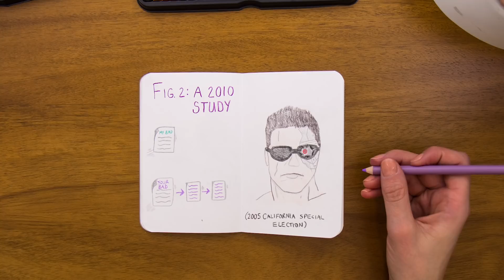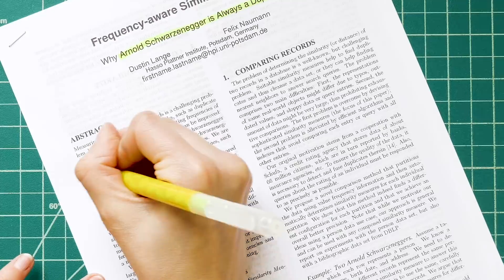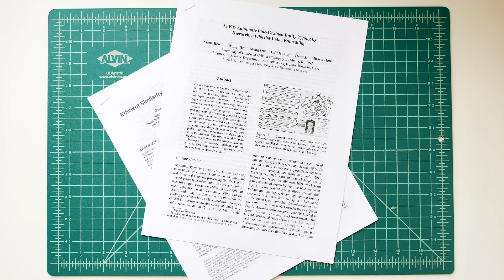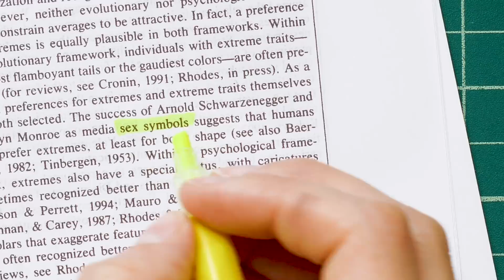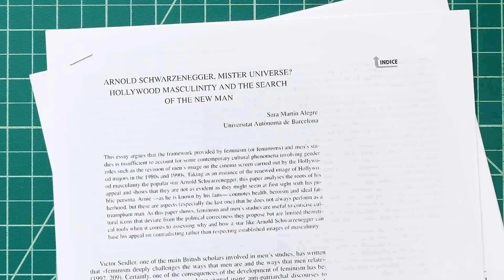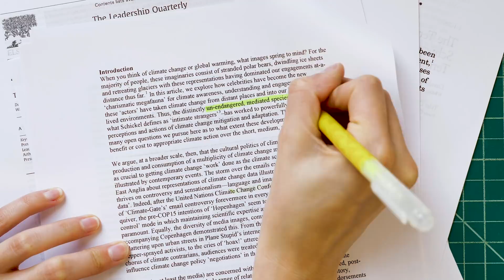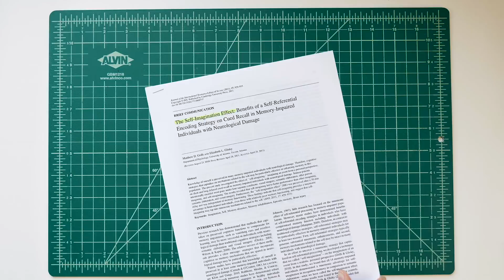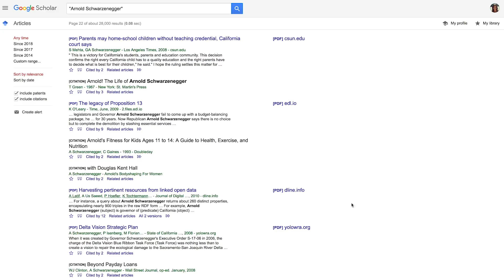Every Scientific Study on Arnold Schwarzenegger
Sometimes I use this platform for good, sometimes I use it to uncover every scientific study mentioning Arnold Schwarzenegger.

After using a study mentioning Schwarzenegger a few episodes ago, I wondered, "How many scientific studies mention Arnold Schwarzenegger?" And when I looked into it, the answer REALLY got out of hand. This was a real pain in the neck.

Thanks to Teagan Wall for her research support (she is now the #1 world expert on Arnold Schwarzenegger in academia). This episode was written by Teagan Wall and Vanessa Hill. Filmed by Dominique Taylor and Edited by Vanessa Hill.